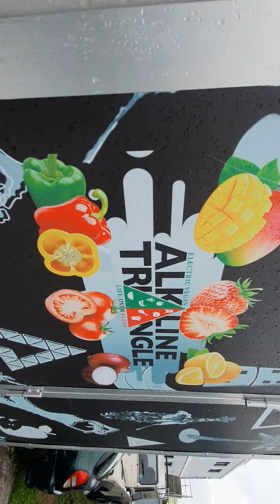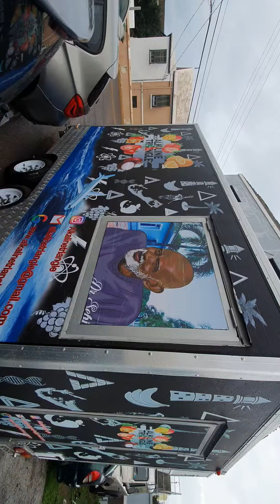Dr. Sebi 🗺World Wide 🌎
2022 Bermuda